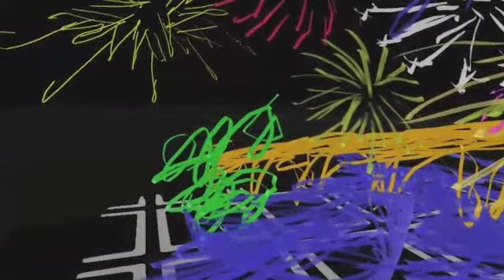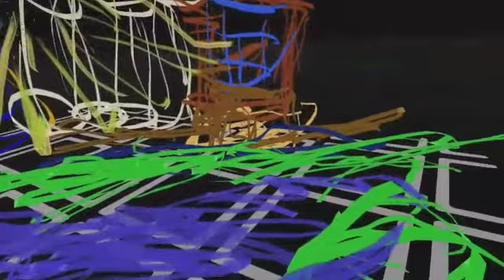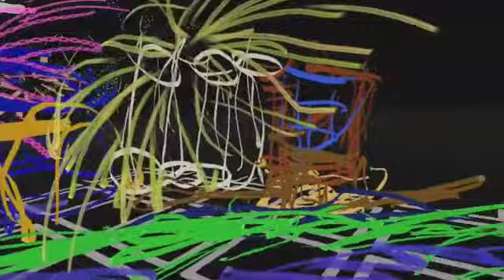Fireworks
Paige Dansinger, Director of Better World Museum, draws Fireworks with Oculus Go. Paige captures the sky in series, Draw A Better Day.